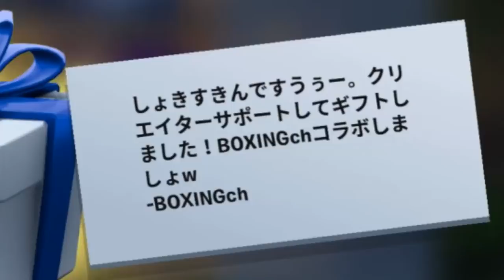【フォートナイト】無料で自分からギフトが届く...！？